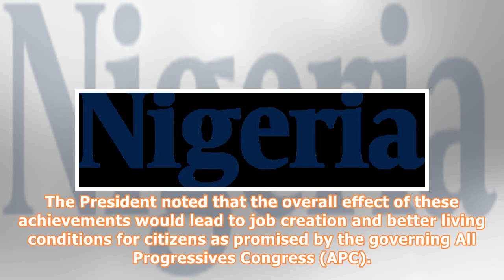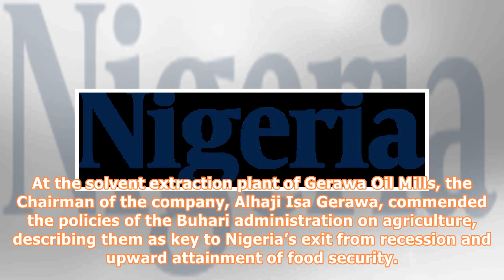Buhari inaugurates manufacturing plants in kano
President Muhammadu Buhari President Muhammadu Buhari says his administration’s trade and investment policies will help the nation to diversify the economy, attract more foreign investments and speed up the country’s industrialization. Malam Garba Shehu, the President’s Senior Special Assistant on Media and Publicity, said Buhari stated this at the commissioning of two newly-established agro-based industries, shortly before he ended his two-day State Visit to Kano on Thursday. The President note...